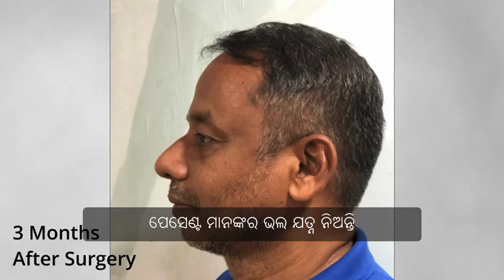patients testimonials | Dr Suryakanta Pradhan | Apollo Hospital | ENT Specialist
Any ENT Problem Contact Dr. Surya Kanta Pradhan
address : Apollo Hospitals, Sainik School road, Bhubaneswar, 751005, Bhubaneswar, India, Odisha